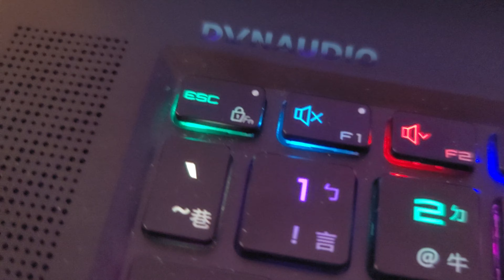電競筆電 MSI Titan GT77 內建 Cherry MX 超薄機械式鍵盤，支援 STEELSERIES RGB 燈效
頂級旗艦機皇Titan GT77重磅登場！電競之王Titan GT77完美結合奢華體驗、創新技術與極致效能，搭載全新12代Intel® Core™ i9-12900HX處理器及NVIDIA® GeForce RTX™ 30系列獨立顯示卡，搭配獨特的Mystic Light bar完美體現奢華美學理念，Titan GT77將再次帶領玩家突破遊戲巔峰。